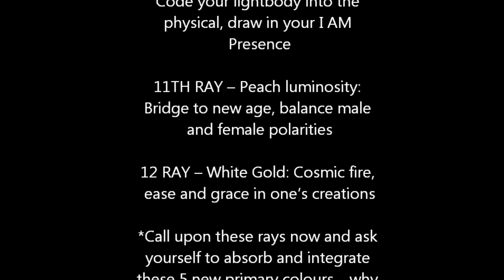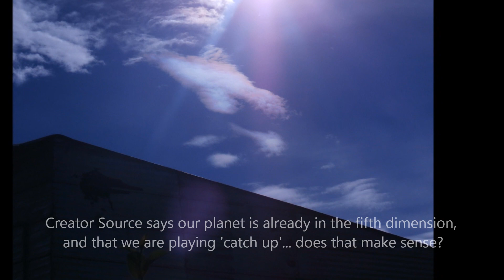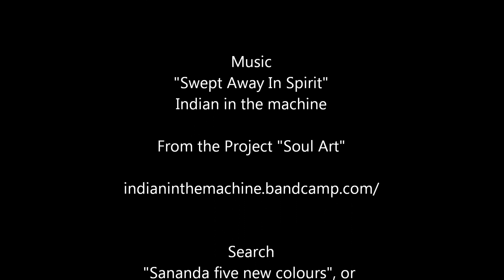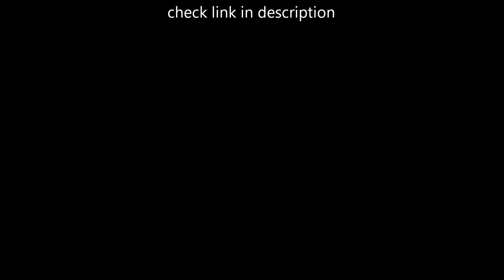Ashtar Command Cloudships "New Fifth Dimensional Colours" Public Sky Demonstration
5 New Colours Of The Fifth Dimension: An Explanation from Sananda, And Affirmation From Michele